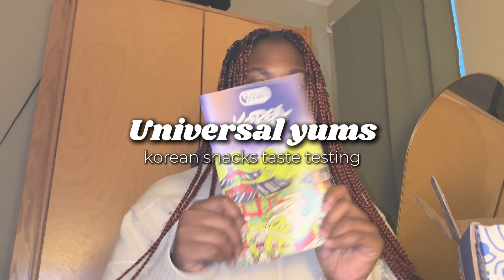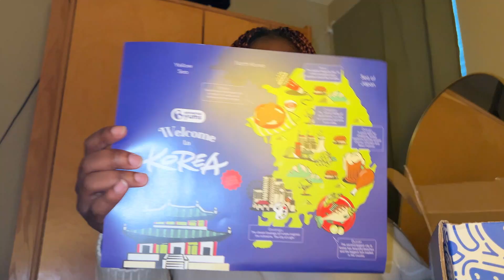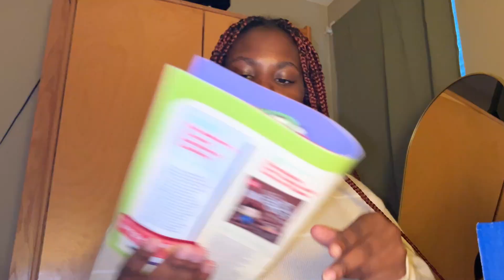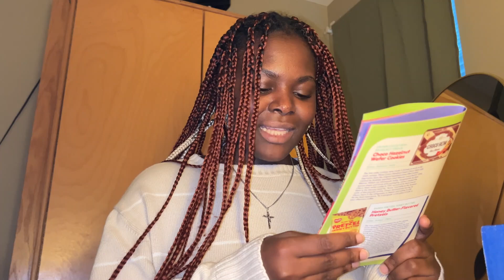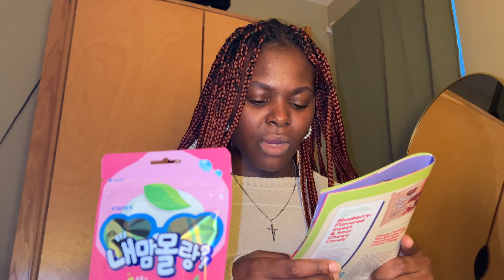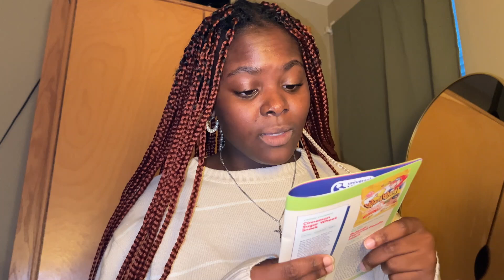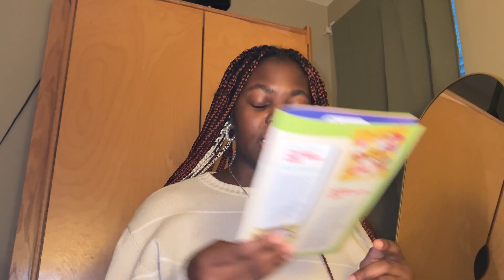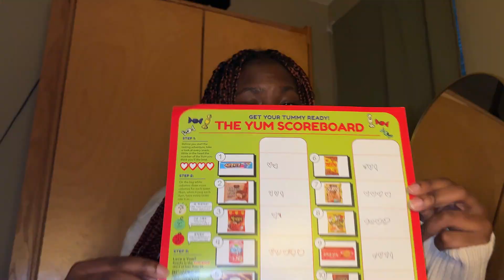Universal Yums Taste Testing (Korea) 🍡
Hey, beauties! I am so excited to be back and I'm so sorry for leaving you high and dry. I'm trying my favorite countries snacks South Korea, through Universal Yums. This was so exciting and tasty mostly, lol. But, I'm here to share the experience with you.

✧𝘴𝘰𝘤𝘪𝘢𝘭𝘴✧
channel ✒︎ @lifewithzaura
✧𝘉𝘰𝘰𝘬 𝘴𝘰𝘤𝘪𝘢𝘭𝘴✧
channel ✒︎​⁠ ​⁠​⁠​⁠​⁠@BooksWithZeeOfficial
𝘛𝘐𝘔𝘌 𝘚𝘛𝘈𝘔𝘗𝘚 💌
Music
𝘍𝘈𝘘
What do you use to edit your videos? ➩ CapCut
Camera? ➩ iShare Camera & iPhone 14 Plus
Year? ➩ Washington College  (Sophomore)
Major ➩ Psychology w/ Clinical Counseling Concentration & Sociology
Minor ➩ Dance & Social Work
Pronouns ➩ she/her

Nothing but love here so spread the positivity!

Bye lovely ;) 🤍